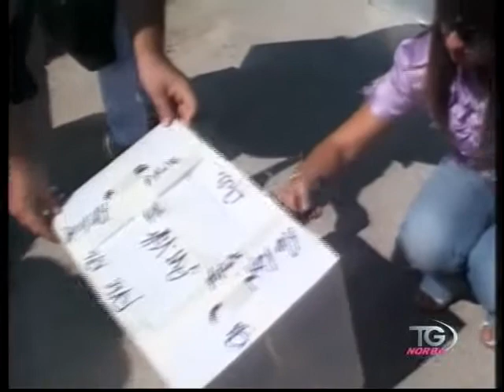Gli imprevisti dell'"ultimo viaggio"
Scambio di salme nel Cimitero di Andria